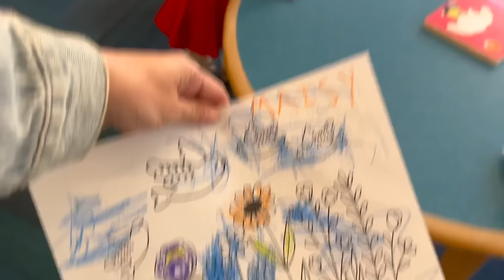MY BASEMENT FLOODED!